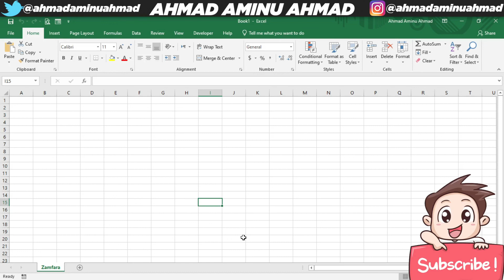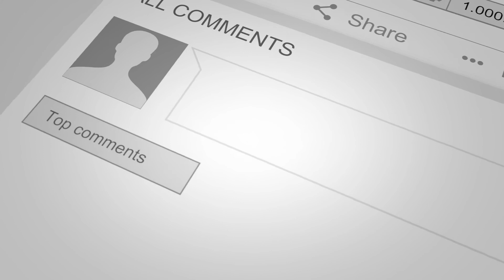Koyi Excel 2 Abubuwan da akeyi da Excel